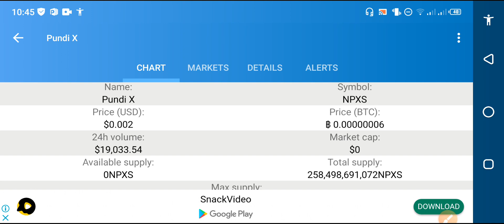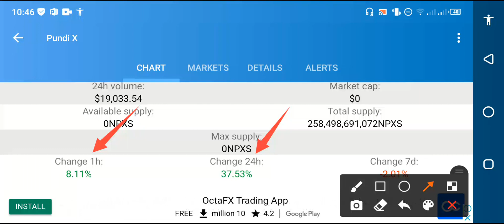Pundi X BIG NEWS! || NPXS Price prediction || Pundi X crypto News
In this Video i am gone to show you PUNDI-X Price Prediction 2021 || Pundi x Technical Analysis || Should i Buy??

We Uploading following types of videos:
1) Andriod Apps , Andriod Problem , Andriod Tips and tricks
2) Computer Helps ANY kind of Related Pc Apps , softwere , Online Web and Social Problem.
3) YouTube Related For Example Channel Growing , channel Monetization , Tips and Tricks for viral video.
4) Andriod Apps Review
5) All Social Media Growing , Problems , Tips and tricks Etc.
Some Extra

YouTube Promotion
2) COMMENT ( Random comment )
3) SEE EVERY DAY MY CUMMUNITY POSTS

2 ) How to gain subscribers fast | How to Get subscribers on YouTube | increase subscribers fast 2021

3 ) New Earning App 2021|| How to Make Money Online || Watch videos Earn money || Easy way to earn money

4 ) New Earning App 2021/ Watch video earn money / Money Time app sy paise kaise kamaye